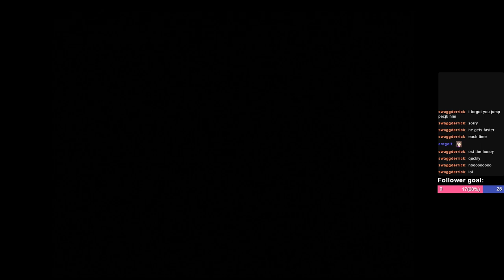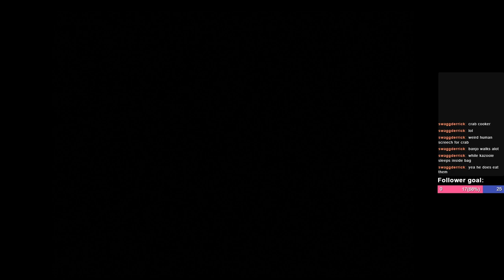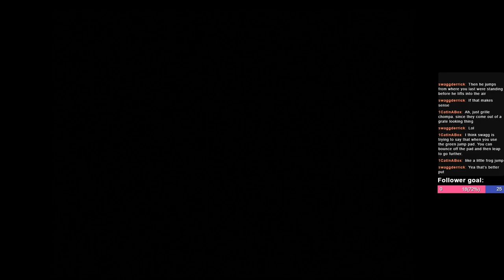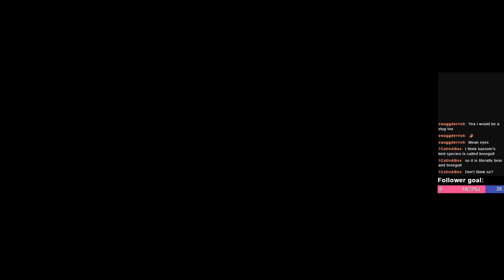PB plays Zelda 2 & Banjo-Kazooie (12/29/22)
Playing through Zelda II: The Adventure of Link and Banjo-Kazooie.

Broadcast on Twitch on December 29th, 2022 on the pasta_bus channel. .